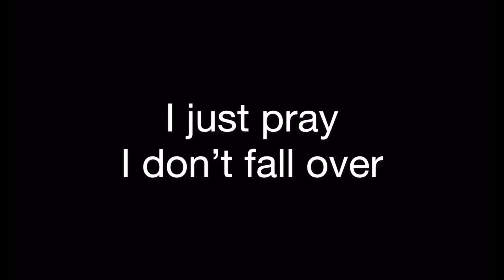The Masked Singer Who Is The Butterfly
I do not any of these clips